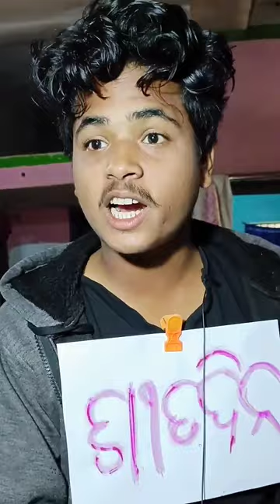January 29, 2024